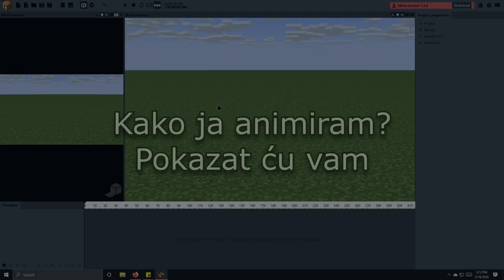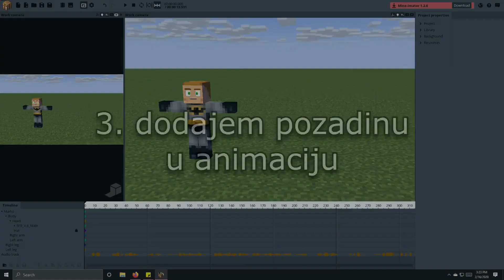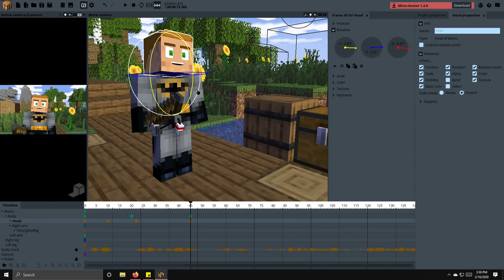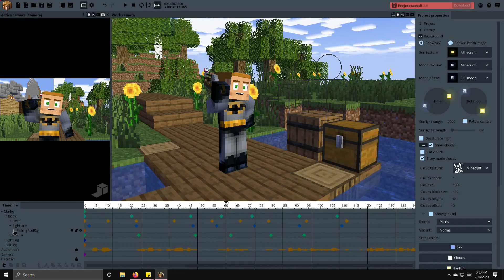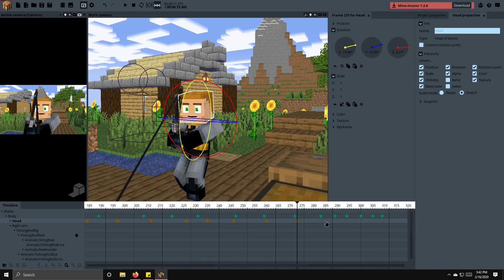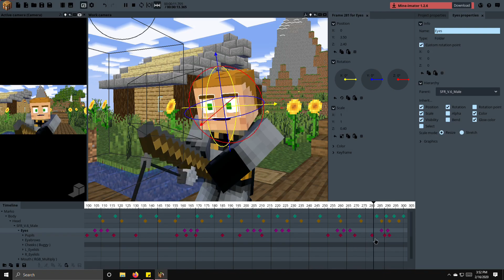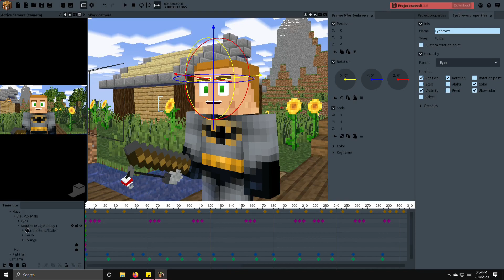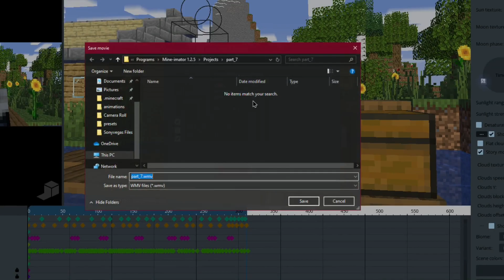SPEEDART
Odlucio sam snimiti kako animiram te ubrzati video i dodati titlove gdje objasnjavam kako ja animiram. Ovo nije tutorijal nego vise mali pogled na to kako ja animiram. Ako ste uzivali lupite like i prespotpastlaitte se!